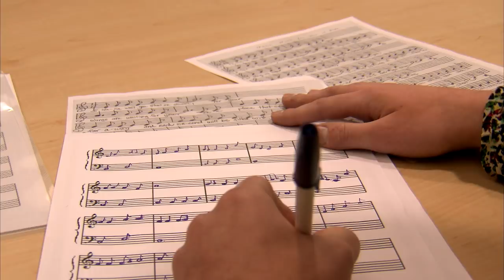The Argues - Something New [Official Music Video]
Official music video for the title-track of The Argues' debut album Something New.

Audio Production: The Argues, Michael Jack
Song: "Something New" by The Argues (SOCAN)
Composers: Lauren Argue, Sabrina Argue

Director: Lisa Marie Argue
Producer: Lisa Marie Argue
Production Manager: Lisa Marie Argue
Production Coordinator: Daniel Tatulli
Camera Director: Jonathan Aguilar
Video Editor: Jonathan Aguilar
Grip Director: Mikhail Chapiro
Camera Operator: Mikhail Chapiro
Lights: Mikhail Chapiro

Special thanks to Seneca College